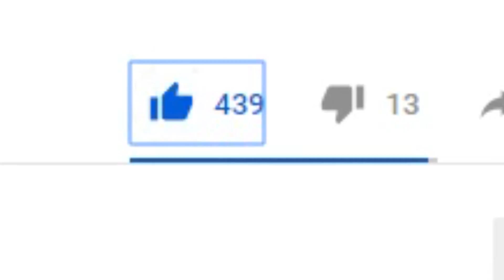CONSIGUE A JON MOXLEY/DEAN AMBROSE EN WWE 2K20!!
Bienvenidos a todos y a todas a un nuevo vídeo de WWE 2K20, en esta ocasión empezamos el contenido donde muestro las mejores creaciones de la comunidad. Hoy desde AEW llega el ex miembro de The Shield: Jon Moxley/Dean Ambrose.

Mi ID en PS4 ➡ shooter2898 ✔